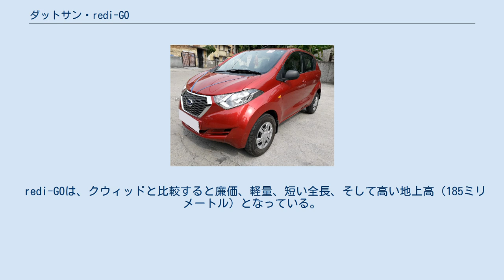ダットサン・redi-GO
ダットサン redi-GO（レディ・ゴー）は、日産自動車が製造しダットサンブランドで販売している大衆向けハッチバック型乗用車である。
 インド市場では元々大衆向け自家用車への関心が高く、マルチ・800の人気はそれを証明していた。
2014年日産自動車はマルチ・800よりモデルチェンジしたアルト・800、ルノー・クウィッドなどの小型車と競合するべく発表された。
 0.8リッターエンジンのダットサン redi-GOは好調な売り上げを記録し、2017年には若者向けの新色を備えた新しい1リッターエンジン搭載モデルredi-GO 1.0Lを発売した。
2020年には、マイナーチェンジを行った。
 2014年のニューデリーオートエクスポ でコンセプトが発表され、2016年4月14日に量産モデルが発表された。
 本車は先行して発売されたルノー・クウィッドと同じく日産・CMF（CMF-A）プラットフォームを採用し、パワートレインも共通の 54馬力(40kW)のBR08型0.8リッター直列3気筒DOHC12バルブエンジンに5速マニュアルトランスミッションを組み合わせている。
 redi-GOは、クウィッドと比較すると廉価、軽量、短い全長、そして高い地上高（185ミリメートル）となっている。
 また、一般的にこの種のコンパクトカーは基本的にホイール1輪あたり4本のスタッド・ナットを用いるのが普通だが、製造コストを削減する理由で元となったルノー・クウィッド同様、ホイール1輪あたりのスタッド・ナットが3本となっている。